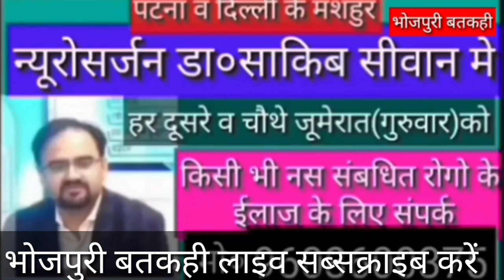अभी मैरवा में चोरी